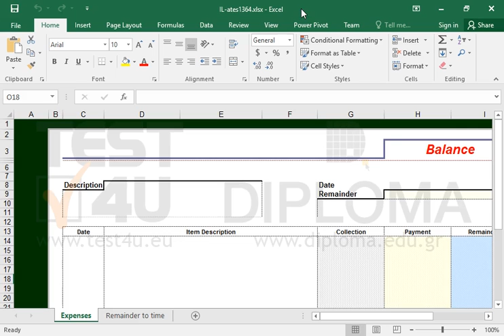Set 1234 as password to open the active workbook.